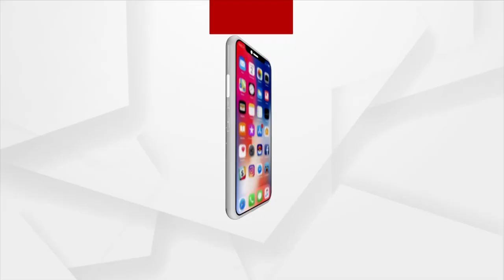Nadda Tears Into Congress: Party Of One Family, Ashok Gehlot And Sachin Pilot On Contract